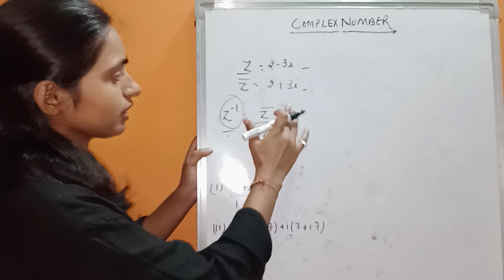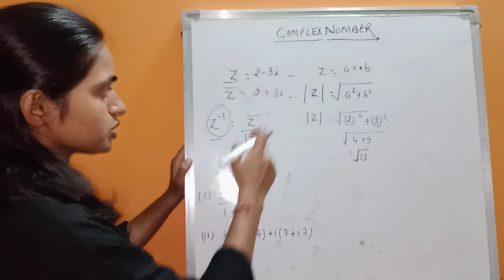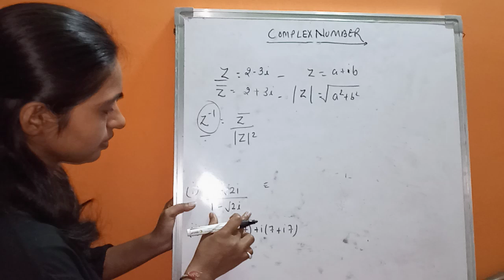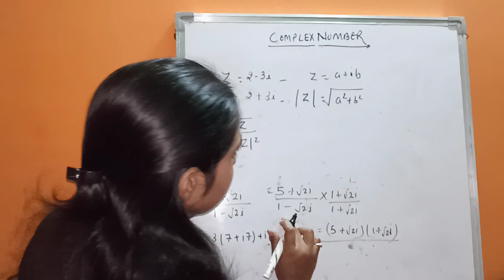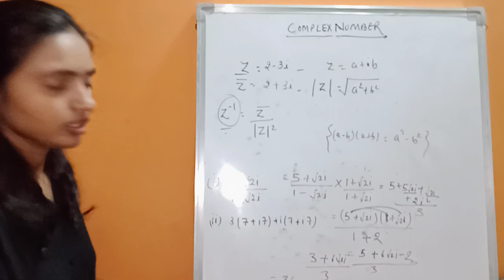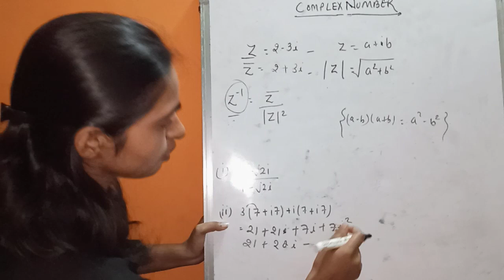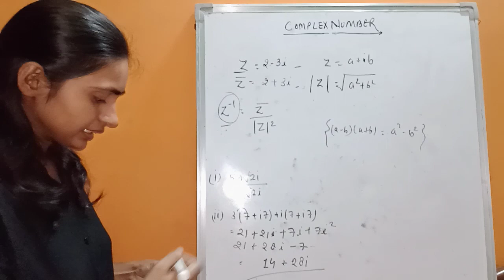Complex Number find inverse of z